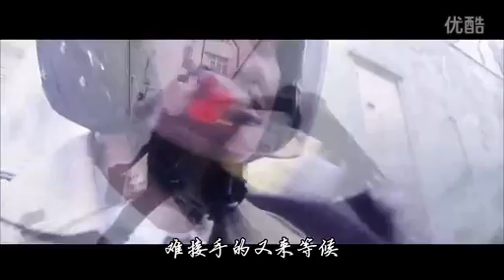Kill me heal me